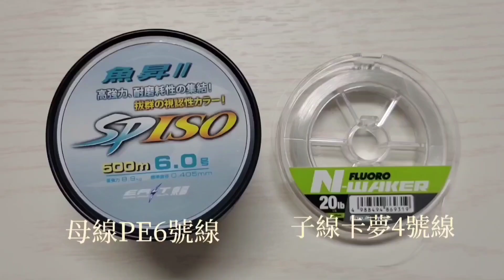(第37集) Taiwan 釣魚樂-烏魚杯釣魚比賽魚-皮勾釣法#臺灣釣魚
這裡也適用魚皮勾釣法，不專業釣魚團釣魚的方式，所以這裏常爆滿，相同方法釣魚，就是魚皮勾釣法，感謝您的收看